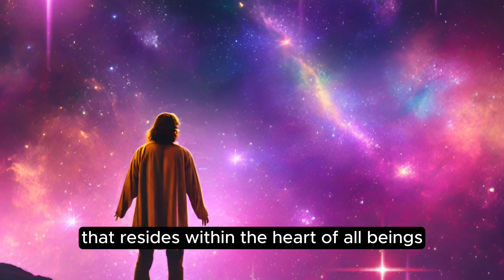Lucifer Morningstar The Biblical Story of the Fallen Angel Explained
Discover the biblical tale of Lucifer Morningstar in this enlightening video. We explore the scriptural origins and interpretations of one of the most misunderstood angels in Christian theology. Join us as we delve into ancient texts to uncover the truth about the Morning Star.

For more in-depth articles and discussions on biblical figures like Lucifer Morningstar, head over to God's Alley - your destination for Christian teachings and stories.